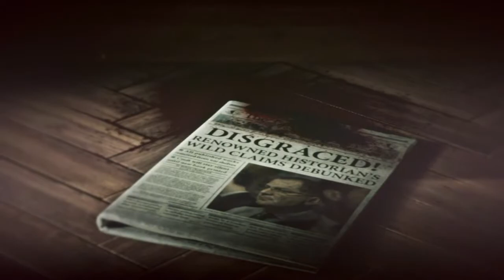Rise of the Tomb Raider #11 - Elicottero